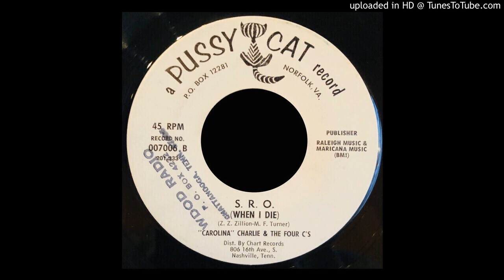Carolina Charlie & The Four C's - S.R.O (When I Die) - Pussy Cat 45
Carolina Charlie & The Four C's - S.R.O (When I Die) - Pussy Cat (Chart Records) 45